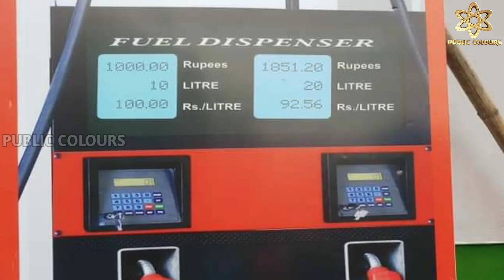2-6-2022 | Today Gold rate in India | Gold price in Karnataka | Bangalore [PUBLIC COLOURS]🔥🔥🔥